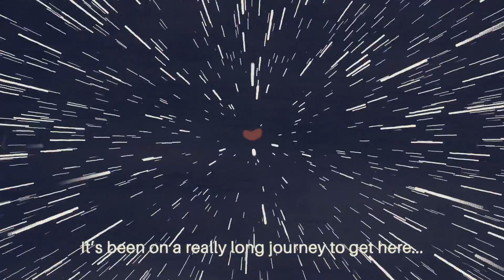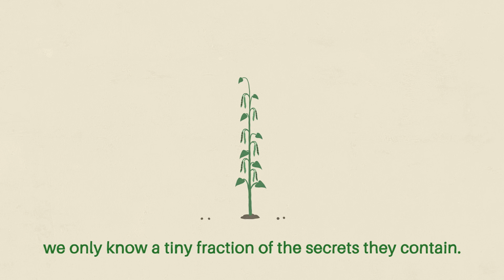Introducing Future Seeds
Your food is already millions of years old. Here's how some of it got to your plate, and what we need to do to keep it there.